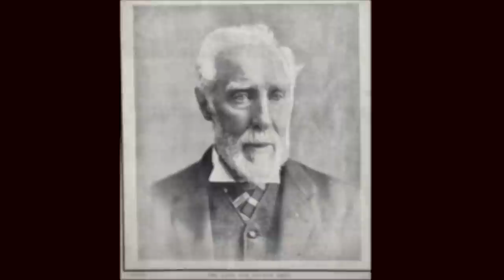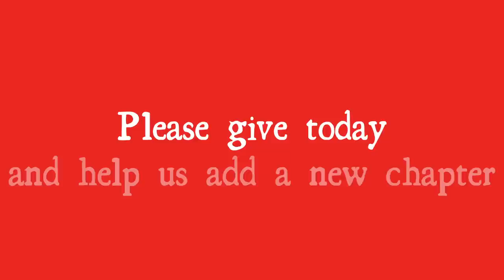Help Save the Mainland Tammar Wallaby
The loss of a species is a tragedy. Zoos act as a last refuge for endangered species. The South Australian Mainland Tammar Wallaby project is remarkable because we have been able to do what every zoo dreams of – reintroduce an animal that was extinct in the wild back into its natural environment.

The cost of this project has been high, but the price of not acting would have been higher. Over $1 million has been spent already by Zoos SA, and our conservation partners, over more than a decade. We want to ensure that the next part of this story can continue. We need your support to breed more wallabies over the next 12 months and ensure the survival of this species.